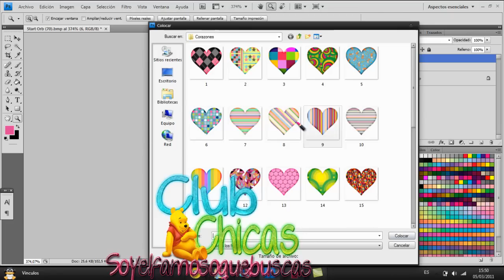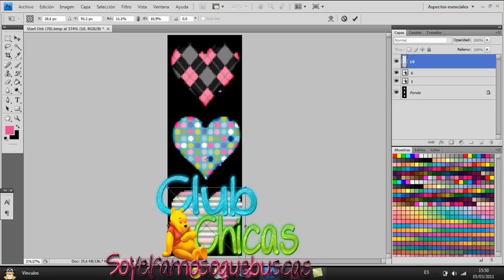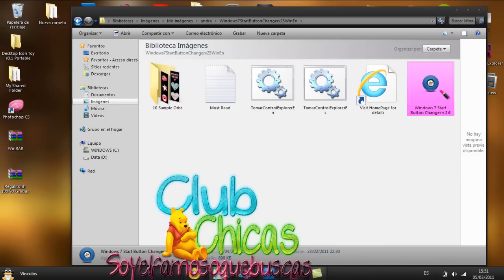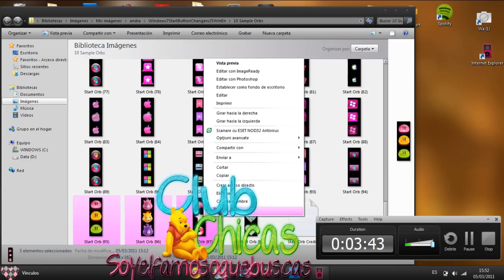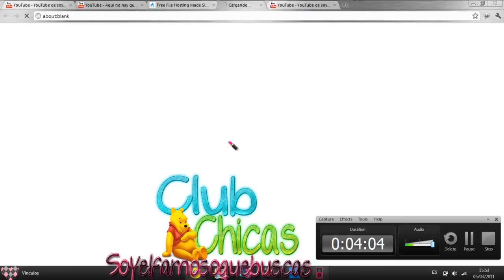Como hacer una orbs para windows 7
Epero que os guste